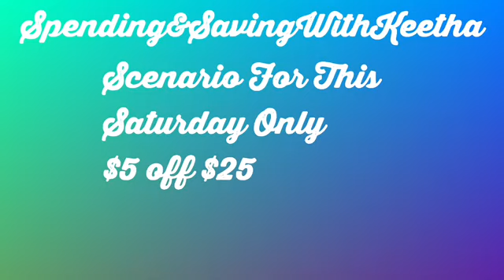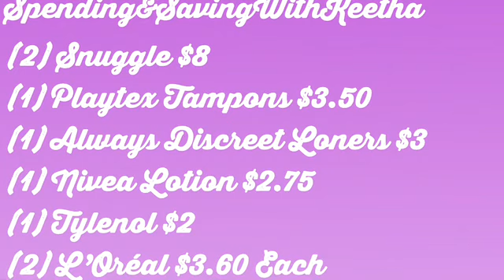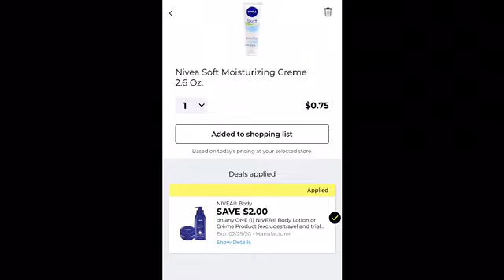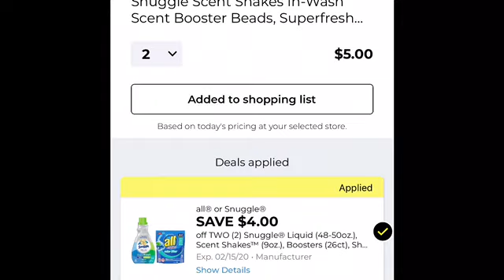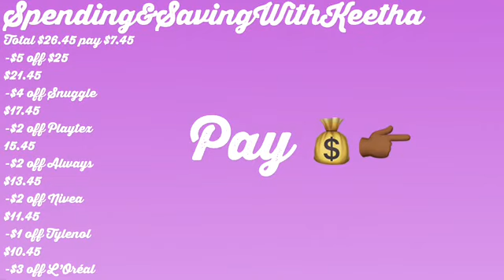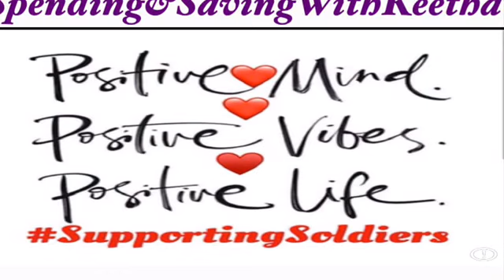$7.45 For $26 Dollars Worth of items/$5 Off $25 Dollar General/Saturday Only & What Attaches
Google Doc

W2KHQ

$couponsource

😁Happy Couponing😁